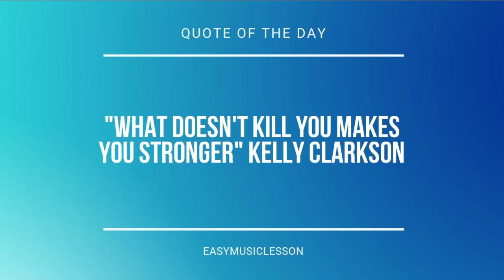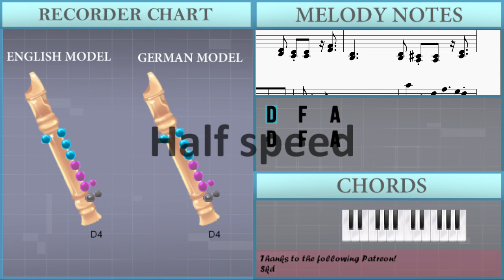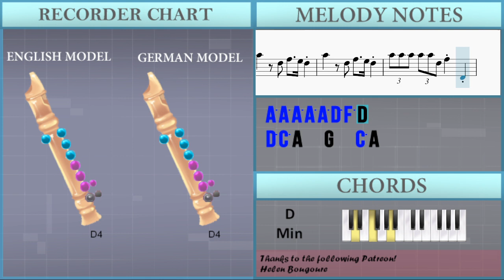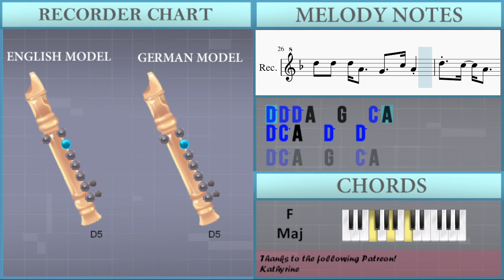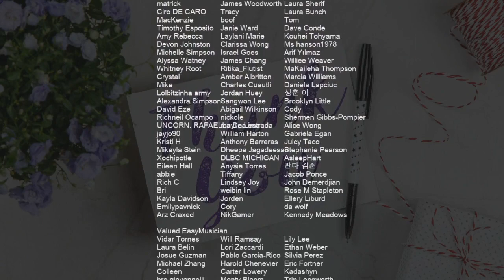SUPER EASY: How to play Bad by Christopher on Recorder (Tutorial)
Comment and let us know how the videos have helped you. It keeps us going! :)The easiest way to learn how to play Bad (SUPER EASY) by Christopher on the recorder. It's a recorder tutorial for Bad (SUPER EASY) by Christopher.

EasyMusicLesson teaches you to play the your favorite instrument, through easy and simple animation so that you too can learn how to play Bad (SUPER EASY) by Christopher on the recorder easily. A recorder tutorial with visual animation graphic.

Chords of Recorder arrangement:
Bb Maj   Bb Maj   A Maj   A Maj   Db Dim   D Min   D Min   C Maj
C Maj   F Maj   Bb Maj   Bb Maj   A Maj   A Maj   Db Dim   D Min
D Min   C Maj   C Maj   F Maj   Bb Maj   Bb Maj   A Maj   A Maj
Db Dim   D Min   D Min   C Maj   C Maj   F Maj   Bb Maj   Bb Maj
A Maj   A Maj   Db Dim   D Min   D Min   C Maj   C Maj   F Maj
D Min   C Maj   C Maj   F Maj   Bb Maj   A Maj   D Min   C Maj
F Maj   Bb Maj   A Maj   D Min   Bb Maj   Bb Maj   A Maj   A Maj
D Min   C Maj   C Maj

Melody notes of Recorder:
G4 F4 D4 G4 F4 D4
D5 A4 C5 A4 G4 G4 A4 G4 A4
D4 A4 G4 G4 G4 F4
D5 D5 F5 F5 G5 G5 F5 D5 D5
A4 G4 G4 G4 F4 F4
Bb4     A4   D4 A4 A4
A5   D5 F5   E5 D5
A5 A5 A5 A5 A5 D5 F5   E5 D5
A5 A5 A5 A5 A5 D5 F5 D4
D5 C5 A4   G4   C5 A4
D5 C5 A4   D5   D5
D5 D5 D5 A4   G4   C5 A4